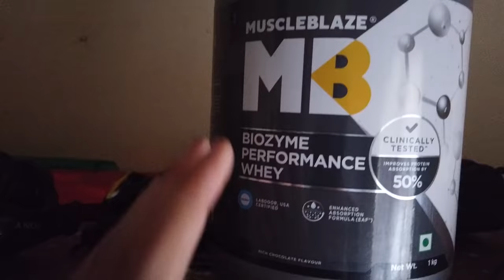We Raided Fresher Rooms at IIT Delhi | Vlog 1.2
It feels great to be back at IIT Delhi after 1.5 years.
Sharing some of those moments with you
Pseudo Ragging Incoming

Ignore these:
A Day in IIT, A Day in the life of a JEE aspirant, A day in the life of an IIT Aspirant, IIT Bombay motivation